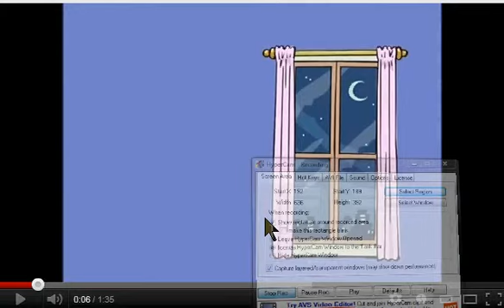ppgz ending 1 textless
sorry you need to turn it up so loud